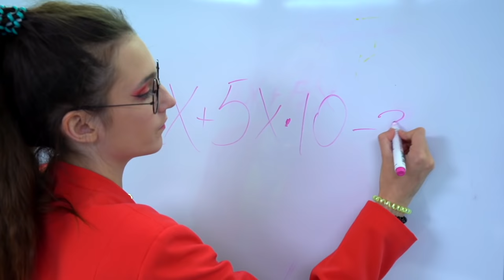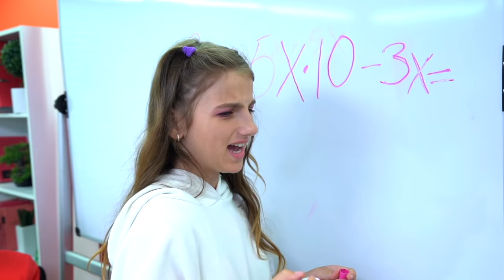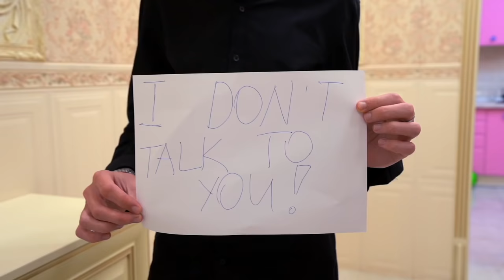Mom VS Dad! When Your Parents Are Divorced || Awkward and Funny Situations